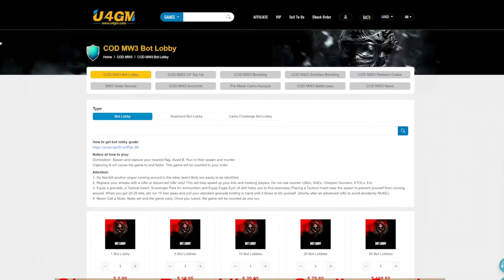NUEVAS SKINS *GRATIS* TEMPORADA 2 WARZONE 3 MW3 🔥NUEVAS RECOMPENSAS GRATIS WARZONE 3 MW3🔥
En este vídeo os enseño LAS NUEVAS RECOMPENSAS GRATIS WARZONE 3 MW3 - NUEVAS SKINS GRATIS WARZONE 3 MW3 - NUEVAS SKINS GRATIS MW3❗

0:00 Inicio
0:07 Sponsor
0:47 NUEVAS SKINS GRATIS
2:15 PASE DE BATALLA Y BLACKCELL

DESBLOQUEAR CUALQUIER OPERADOR/SKIN *GRATIS* WARZONE 3 MW3, NUEVO GLITCH WARZONE 3 MW3 , INSTANT CAMOS MODERN WARFARE 3 , XP GLITCH MODERN WARFARE 3, SUBIR ARMAS MODERN WARFARE 3, XP INFINITO MW3, BUG CAMUFLAJES MW3,GLITCH CAMOS MW3